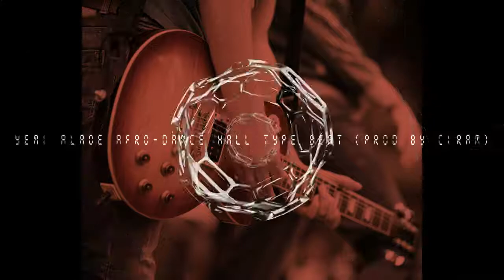Yemi Alade Afro Dance Hall Type Beat Prod By Ciram